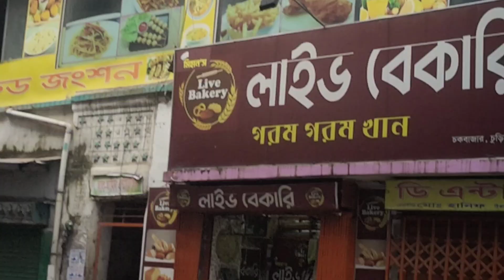2nd August vlog | Abida's design vlog | bridal creation | Abida Sultana owner at bridal creation